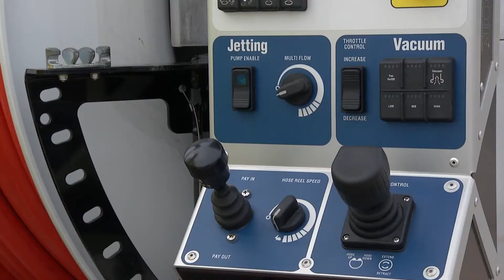Vactor 2100i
The Vactor 2100i is incomparable to other competing products! For over 50 years, Vactor has been the leader in building sewer cleaners with technological innovation and custom configurable design. Vactor Manufacturing continues to be respected as an innovative designer and manufacturer of products using pneumatics, making EPG a proud partner.